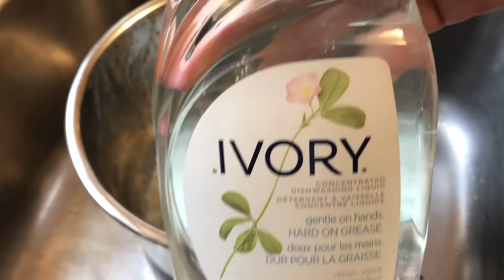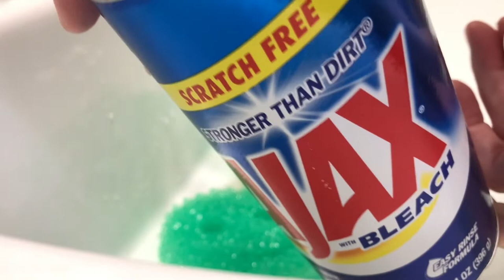For the Love of Soap ASMR Trailer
A trailer of clips from some videos on this channel.
Check the full videos out further if you like them.